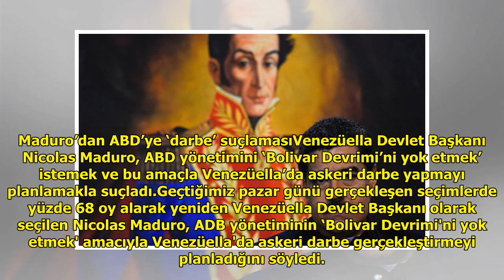Maduro’dan ABD’ye ‘darbe’ suçlaması